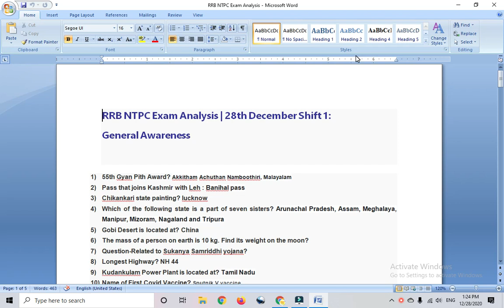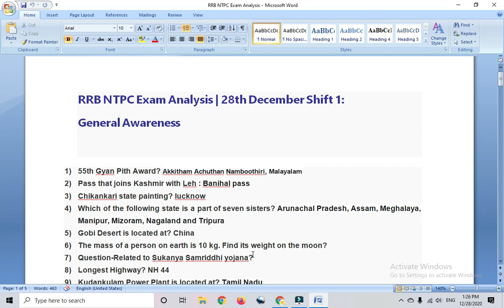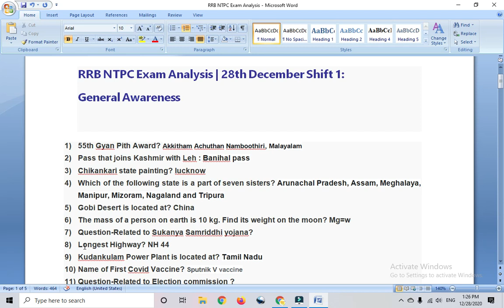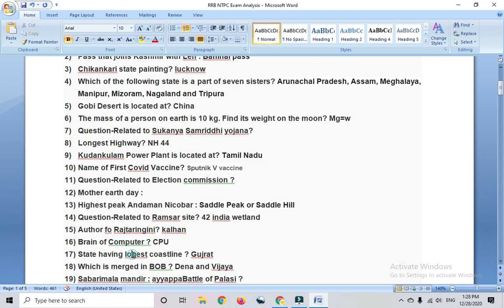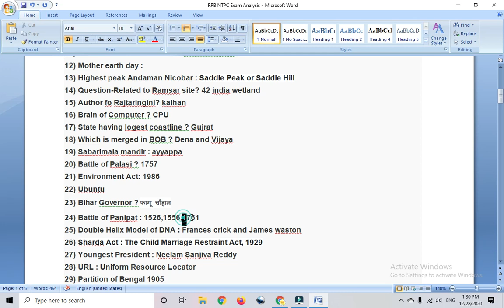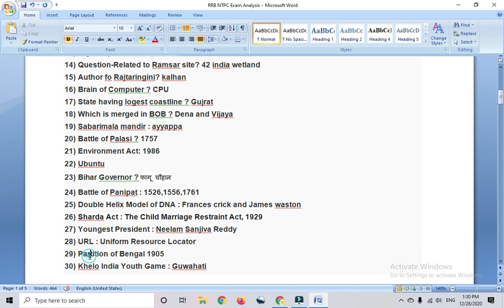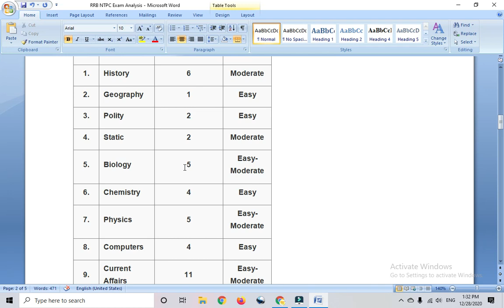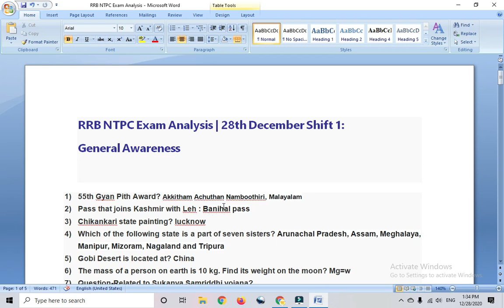RRB NTPC Exam Analysis | 28th Dec Shift 1: General Awareness | Maths | Reasoning asked All Questions